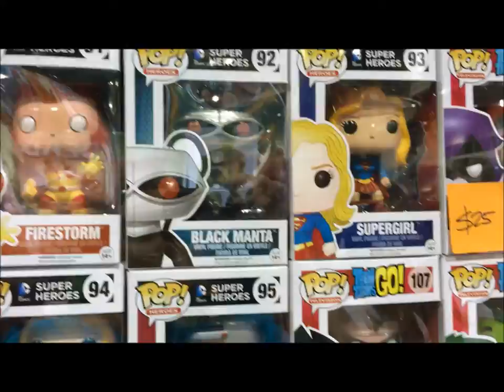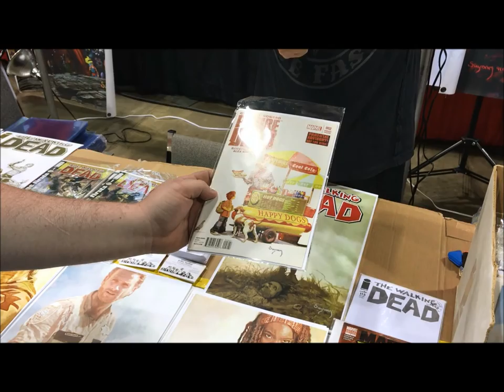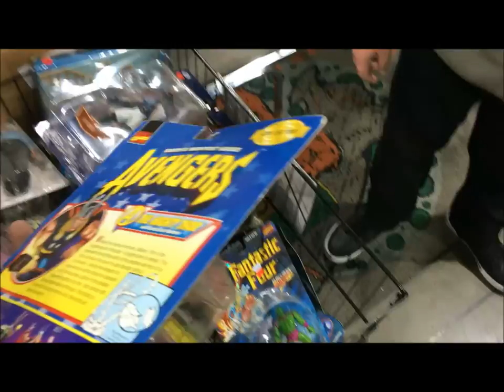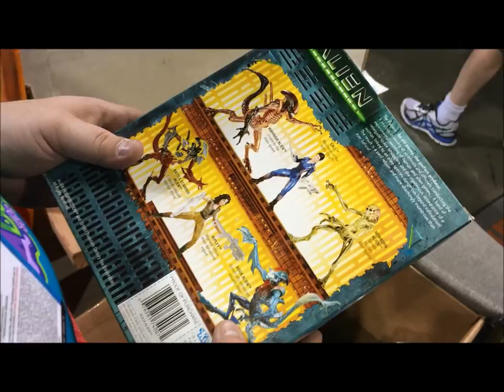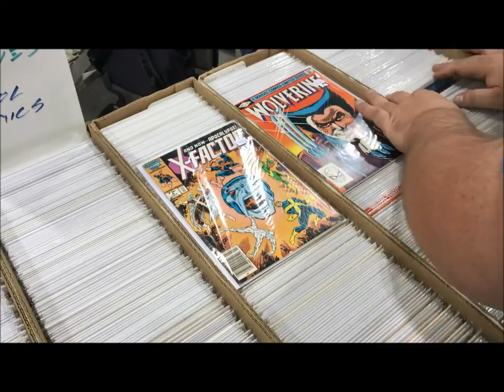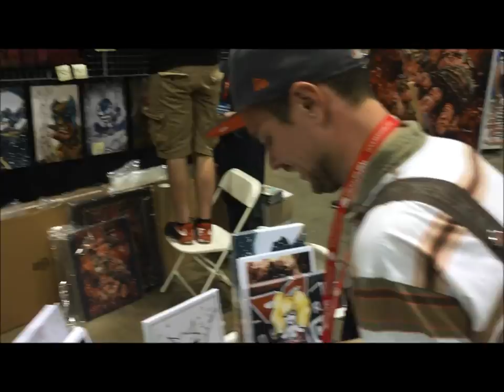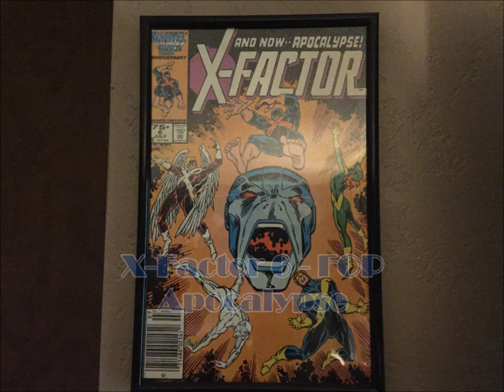Denver Comic Con 2016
It's here at last. COMIC CON! Follow the stars of Lunar Harpoon through the biggest con in Colorado!! you know you want to watch it...